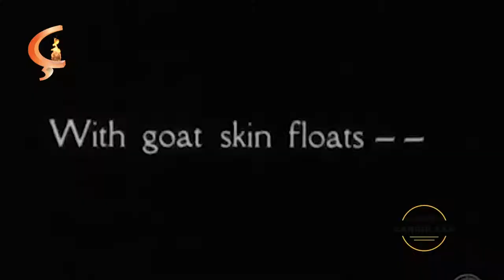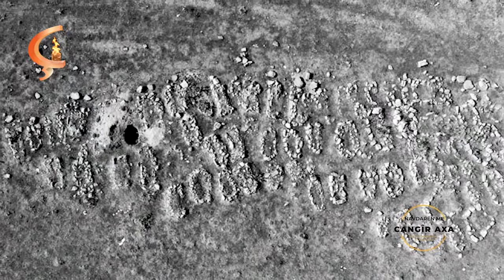Navdarên Me | Cangîr Axa